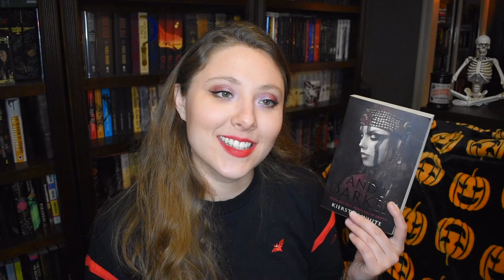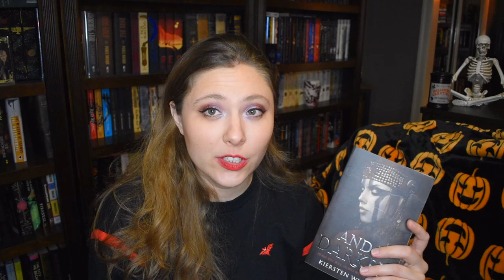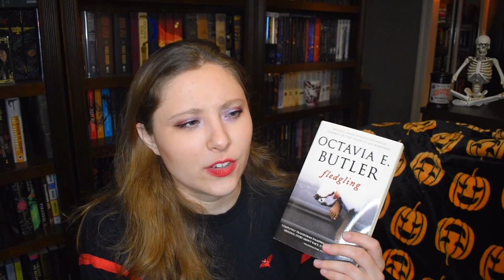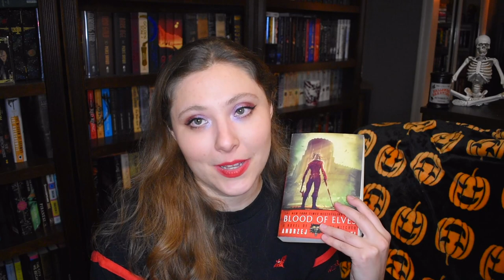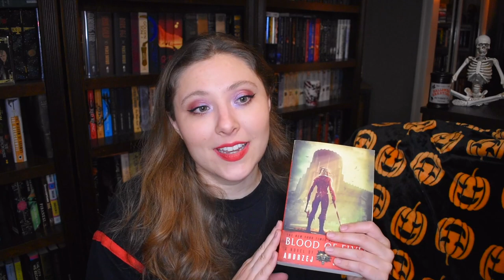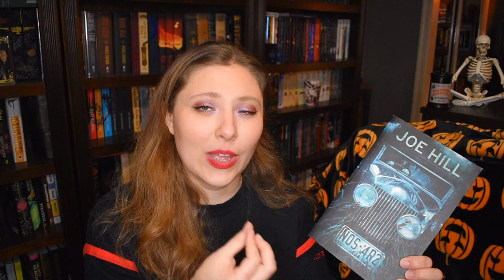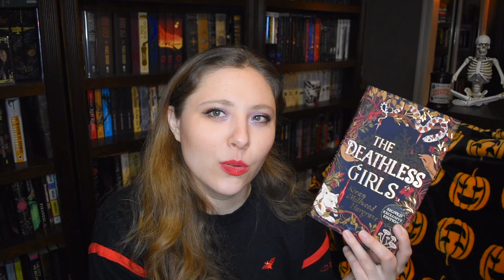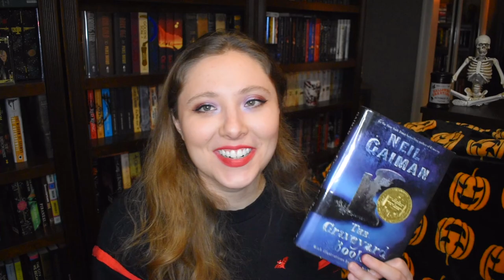VAMPIRE BOOKS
WISH LIST

KAZ WISHLIST

BOOKISH MUGS!
LLIBRARY15